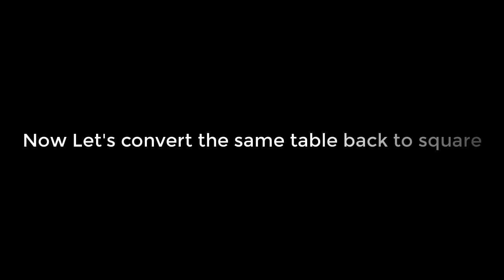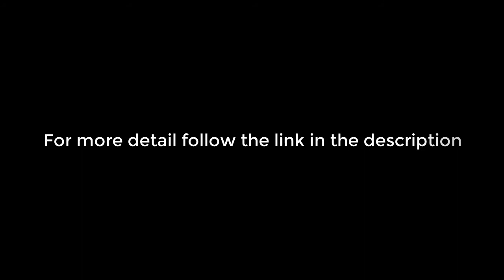Magical Turn Table | Transforms from Square to Triangle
This is a table which can be converted from three sided to four side and vise versa. When there are three people to sit make it a triangle and if one more person joins then just convert it to square so that four people around the table can sit.

In fact there is a thesis paper on this by one of the youngest profession of computer science at MIT, you can read more about it